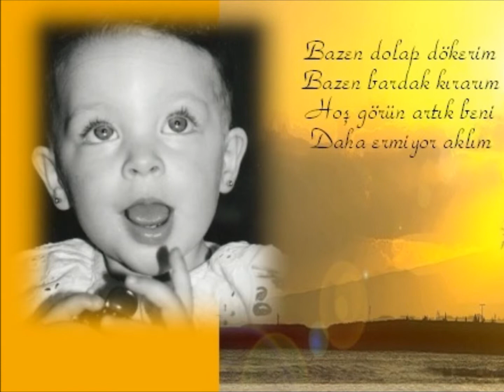Süleyman Apaydın- AFACAN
Şiir :Süleyman Apaydın
Yorum. Alara Su Aras